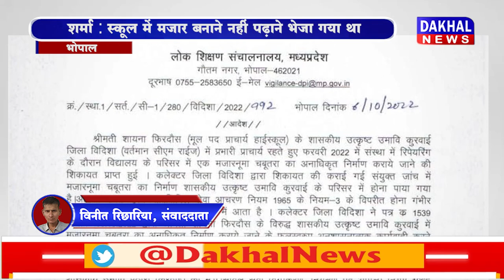DAKHAL NEWS तूल पकड़ रहा स्कूल में मजार बनाने का मामला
तूल पकड़ रहा स्कूल में मजार बनाने का मामला
सीएम राइज स्कूल में प्राचार्य ने बनवाया मजार
शर्मा :स्कूल में मजार बनाने नहीं पढ़ाने भेजा गया था